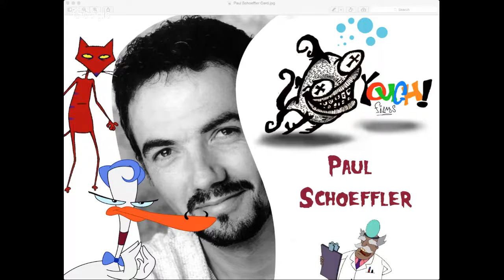Paul Schoeffler - Youch Films Podcast Ep. 3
Join us as we sit down with Paul Schoeffler! Paul is a talented theatre performer, but he is best known for his various roles in Courage the Cowardly dog, including Kats, Freaky Fred, Dr. Vindaloo, Le Quack, the Snowman, Errol the Zombie, the Goose God, The Nowhere Newsman and many, many more!